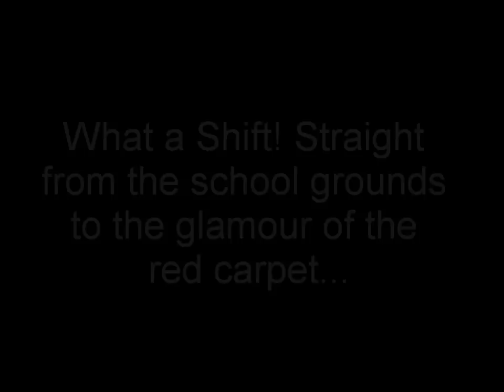DIFF 2011 snippets part 1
dubai international film festival DIFF 2011 tom cruise in dubai a r rahman mission impossible ghost protocol premiere in dubai at DIFF 2011